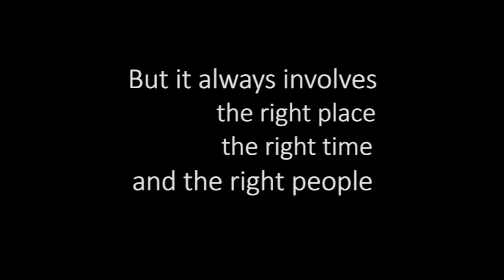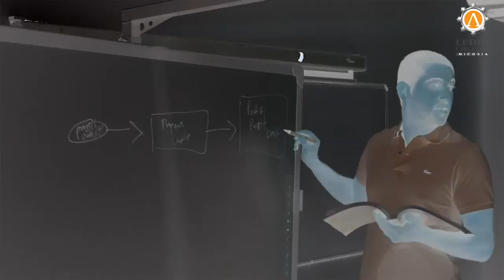LEDRA COLLEGE NICOSIA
Take a look at Ledra College and Cyprus